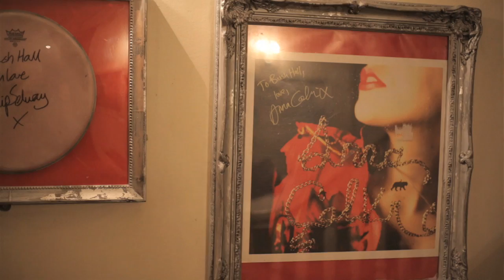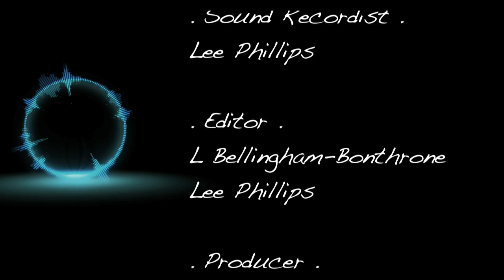ME1 TV Talks To... Marillion's Steve Rothery